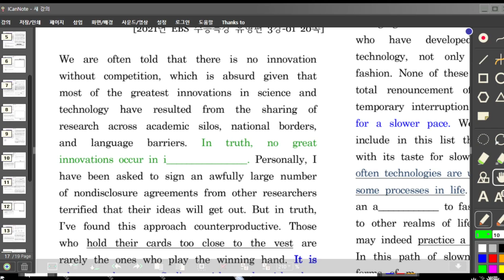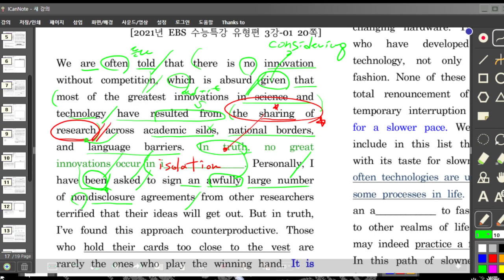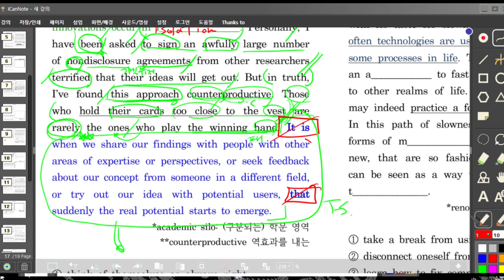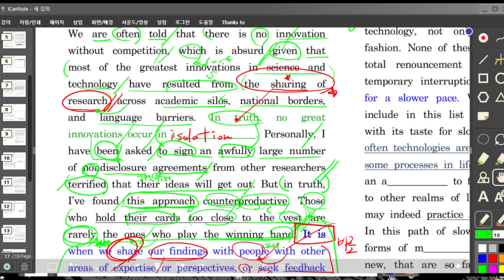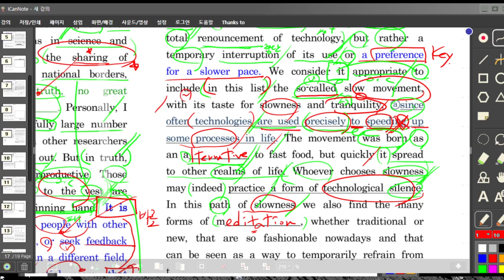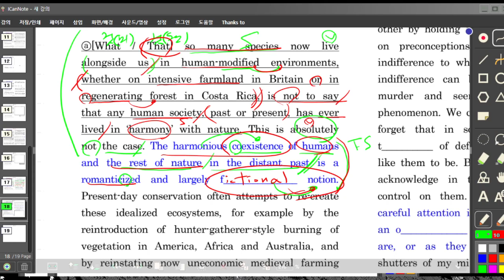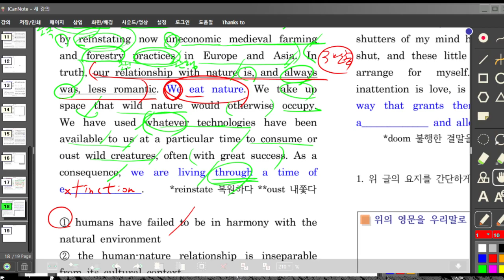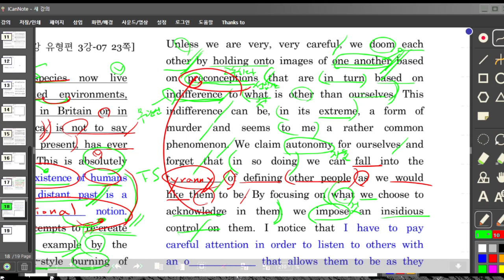3월 1주차 고급독해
2021년 3월 6일 수업 - 3월 1주차 고급독해